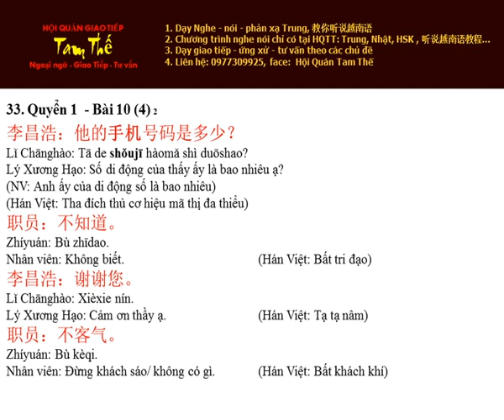Bai 33 电话号码 - Số điện thoại - Nghe Noi Han Ngu Quyen 1 Bai 10 4